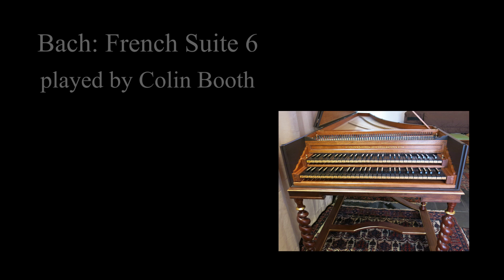Bach French Suite 6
Maybe the least French of all the six of Bach's 'French' Suites. The titles of the movements are French, but not much more. The style is now thoroughly German.
FAQ
Q. You’re generally playing instruments made by yourself. How many have you made?
A. Around three hundred of various types, over nearly fifty years.
Q. Which do you prefer – making or playing?
A. Neither, but I’ve just finished my last instrument, so from now on it’s playing and teaching.I also enjoy writing. My book, published in 2010, was very satisfying, and hundreds of purchasers have thanked me for it. Also, musical periodicals have published several of my articles, building on the contents of the book.